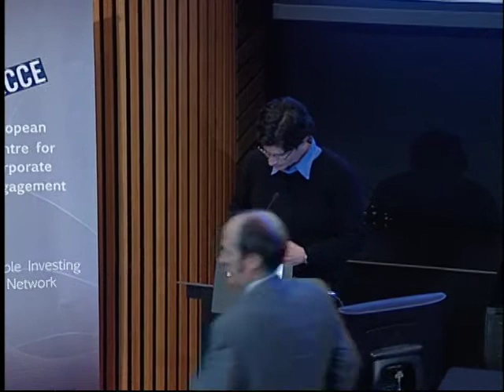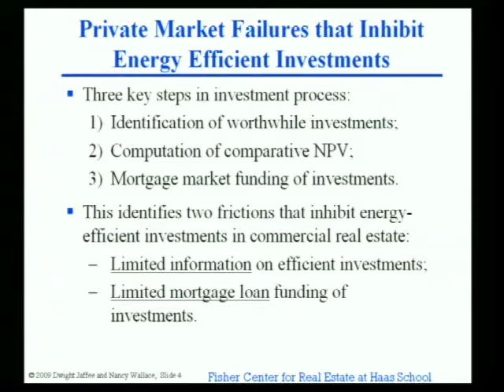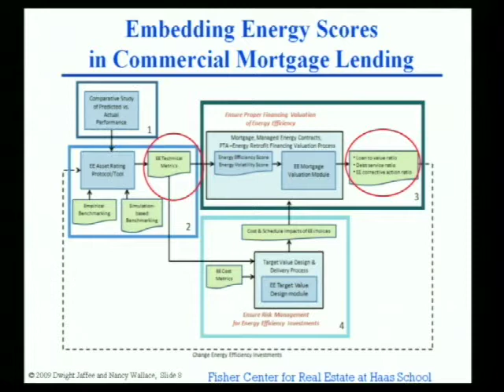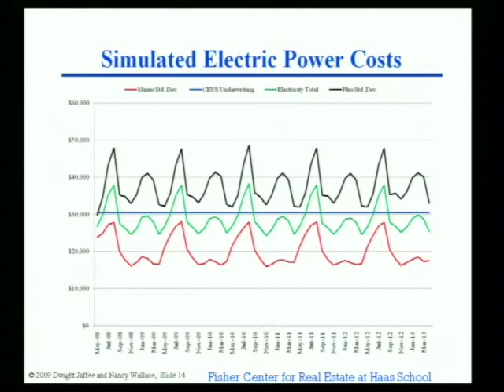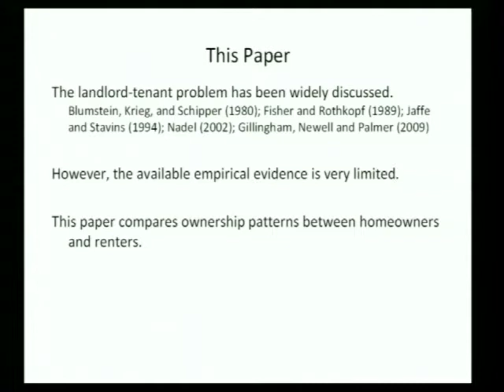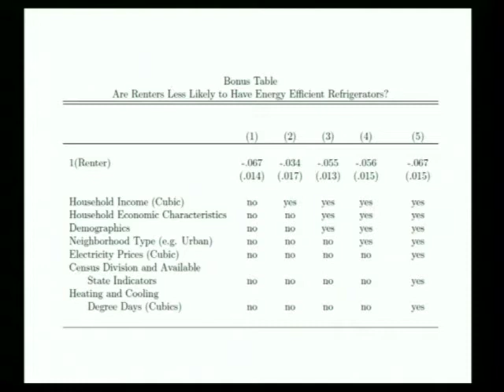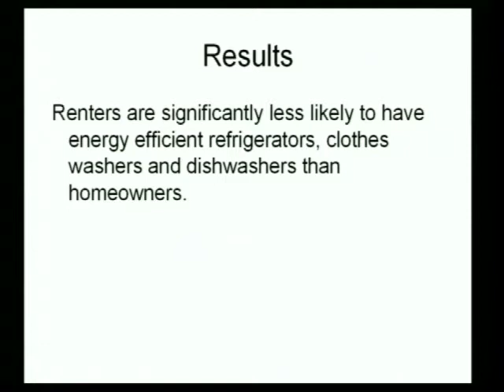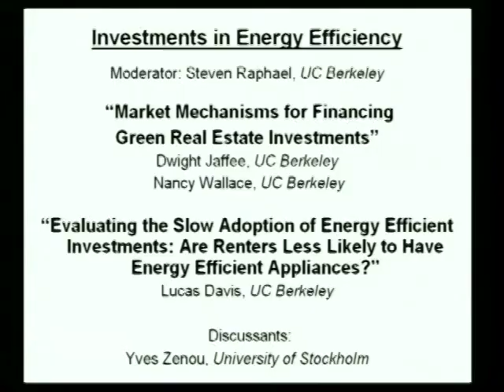Session 3 - Investments in Energy Efficiency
Moderator: Steven Raphael, UC Berkeley

"New Channels for Financing Green Real Estate Investments" Dwight Jaffee, UC Berkeley & Nancy Wallace, UC Berkeley

"The Adoption of Energy Efficient Investments: Residential Durables" Lucas Davis, UC Berkeley

Discussants:  Aaron Swoboda, Carleton College & Yves Zenou, University of Stockholm